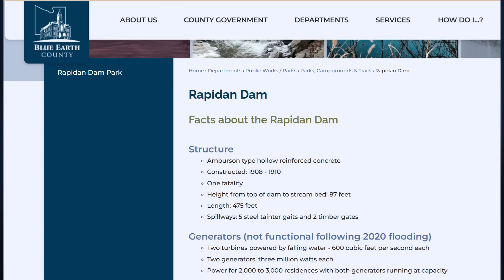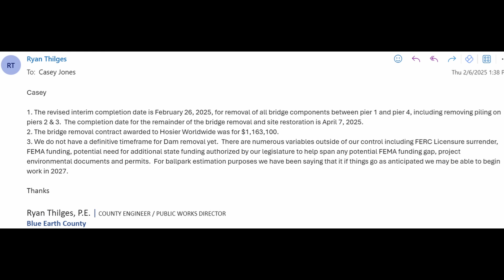Rapidan Dam Bridge Demolition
In this video, I discuss the demolition of the Highway 9 bridge that occurred on February 5, 2025.  This damage was associated with an overtopping failure of a hydroelectric dam in Minnesota 95 miles southwest of the Minneapolis area (Rapidan, Minnesota).

Skunkworks
Area 51